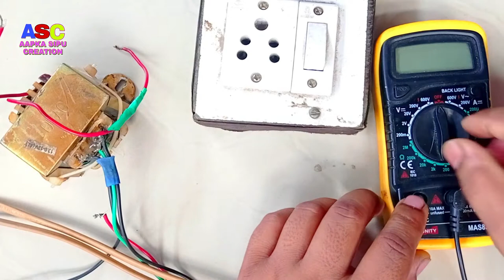Transformer aur battery ko series karne se kya hoga | Transformer and battery in series | lets do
Hello doston

1. Boya M1 colour mic
2. Back wall Rgb Light 50watt
3. Sony 16gb Pendrive
4. Non Stick Fry pan
5. Women Hand bag
6. CD DVD Case 40Nos
7. Zebronics cpu cooler
8. Jumper wire male to female
9. K7 total security 1yr one pc
10. Belive-Me Velvet 300 TC Bolster Cover (Standard_Blue)
11. Harris Hawk 7 1/2 Inch Hand Drill Machine
12. 6X4 Inch Size Copper Clad Board PCB
13. Banka Drill Chuck With Key
14. 35 Foot 180 LED Lights on Cotton Belt
15. BELLSTONE Welding Helmet without Glass
16. Camera Stand Clip Bracket Holder Tripod
17. Portable Fishing Hook Type Digital LED Screen Luggage Weighing Machine, 50 kg
18. printed back cover for xiaomi redmi note 3 Multi-Coloured
19. LED Pixel WS2811 IC for Hobbyist 50 Pixel
20. Waterproof RGB Remote Control LED Strip Light (5 m)
21. 6mm Polyolefin HeatShrink-Tube Sleeve (3 Meters, Blue)
22. CAT6 Patch Cord RJ45 Pure Copper (1 m)
23. 5.1 tda2030 Based 150 W Amplifier Board with Connector
24. MDF Thick Strong 8 MM Board Sheet (Brown, 24 inch x 16 inch)- Pack of 2
25. One For All Mother Board/PCB of Inverter 100 watt
26. Consistent 2 GB DDR2 RAM Desktop,1333MHz
27. RS775 High RPM Torque 12V Brushed DC Big Strong Motor